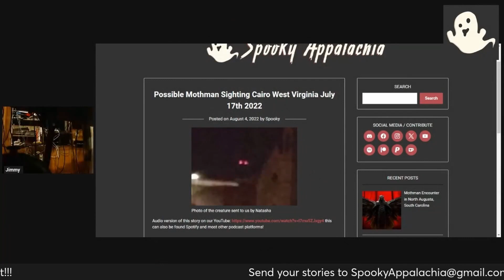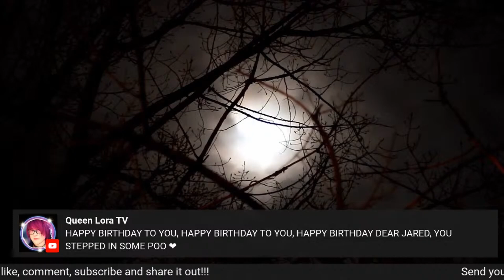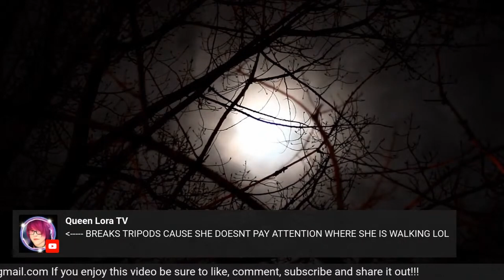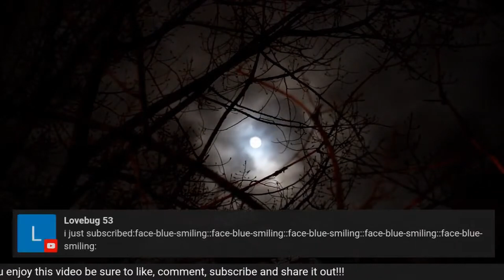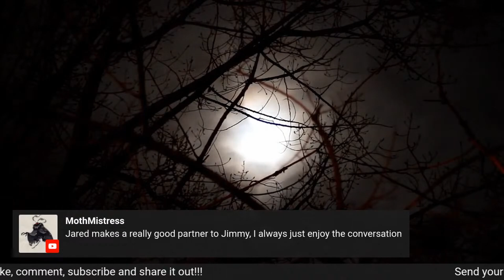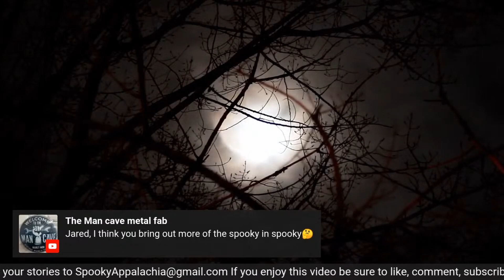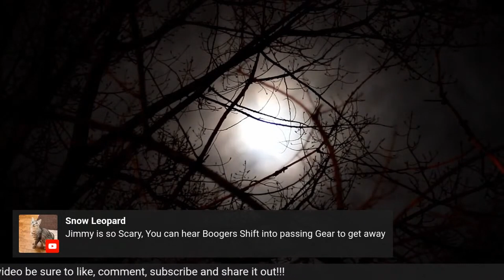Spooky Appalachia Cryptid Story Collection Vol 1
Join @JaredKingTV  and I as we cover some amazing Cryptid stories!

If you have a story you’d like to send to us use the following form
Also be sure to check out this story on our

Thank you patreons Adam, Alvin, Charles, Danielle, Donald, Jeff, Jordan, Julia, Linda, Shannon, Taylor, and